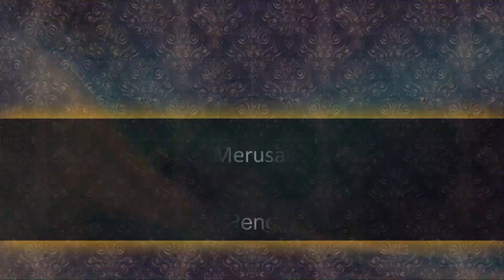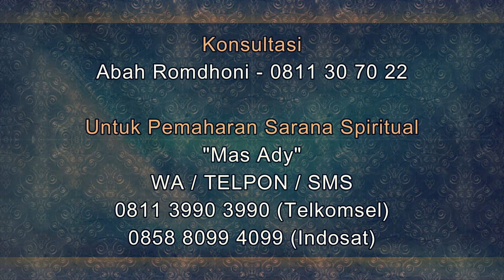Inilah 7 Akibat dari Merusak Harga Pasar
Salam Sejahtera untuk kita semua. Pada video kali ini Abah Romdhoni menjelaskan tentang 7 Akibat dari Merusak Harga Pasar.
Daftar Semua Website Resmi Abah Rodmhoni